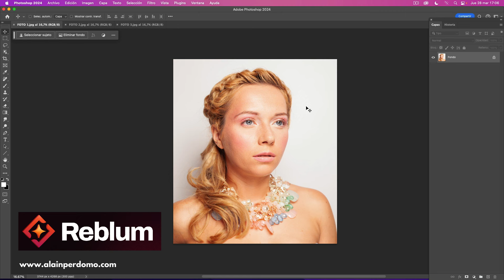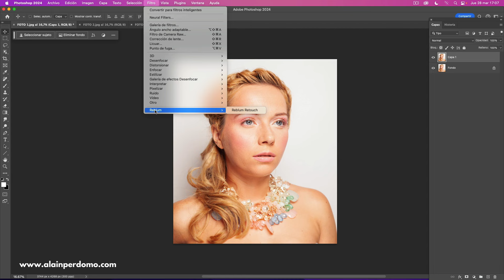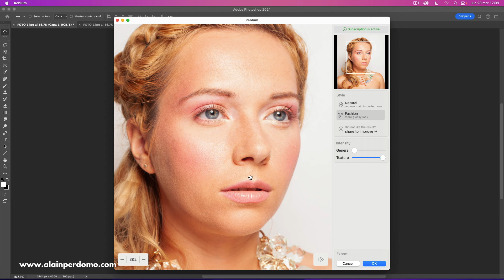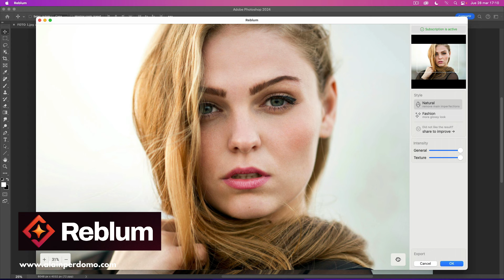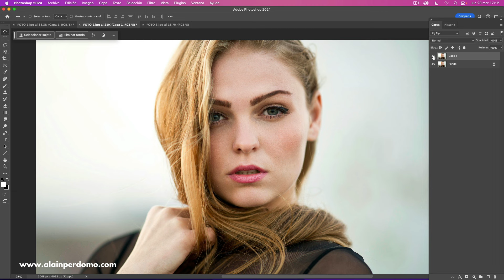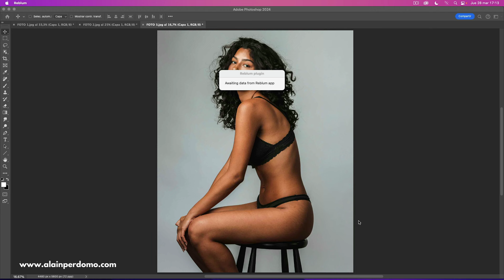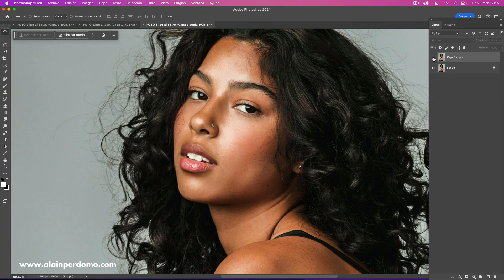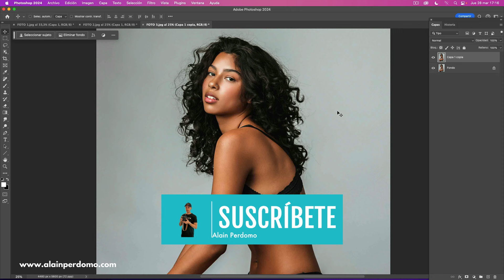REBLUM Espectacular Retoque de piel con IA en menos de 1min | Alain Perdomo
¡Descubre Reblum, una impresionante aplicación de Inteligencia Artificial para retoque de piel con un acabado excelente! En este tutorial, te enseño como funciona esta impresionante aplicación, su perfecta integración con Adobe Photoshop, y cómo utilizarla correctamente.

¡Espero que este videotutorial te ayude!